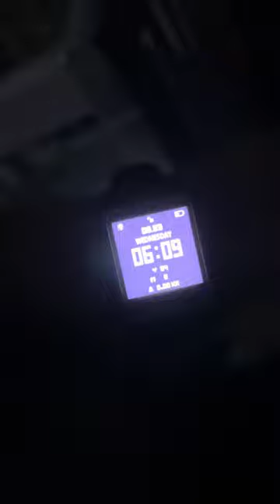Day in the life with 4 kids - a primary schooler, pre schooler and twin toddlers.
So there's this whole my "5-9" before my "9-5" trend going on, but I thought I'd make a real snippet of what a typical day looks like in a family with 4 kids.